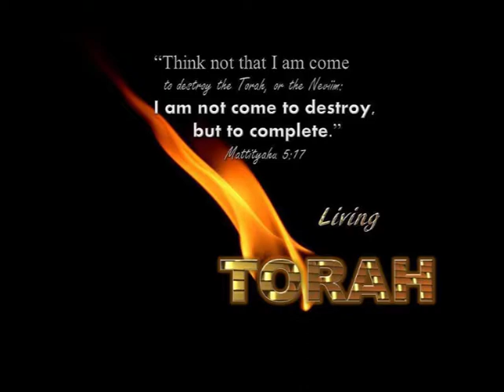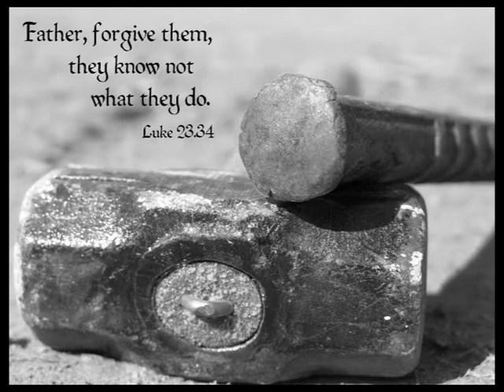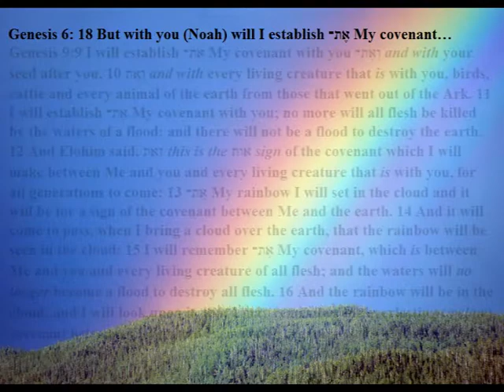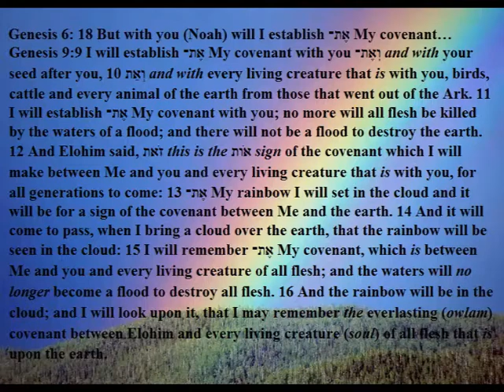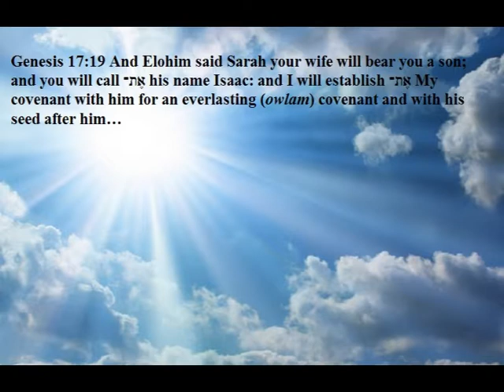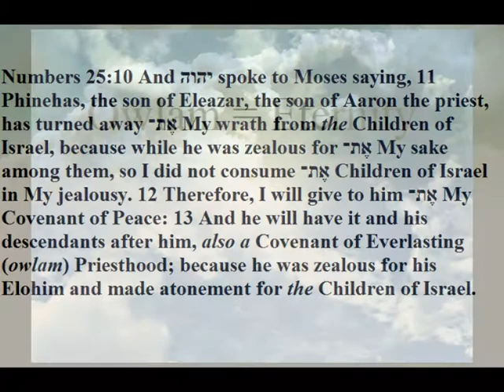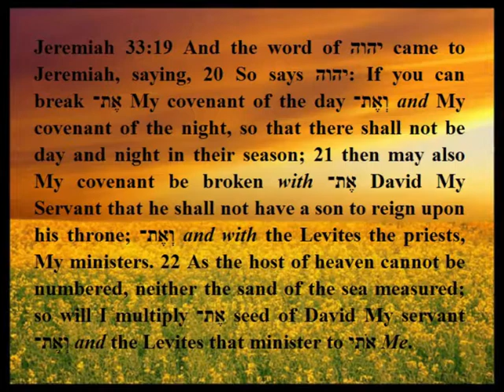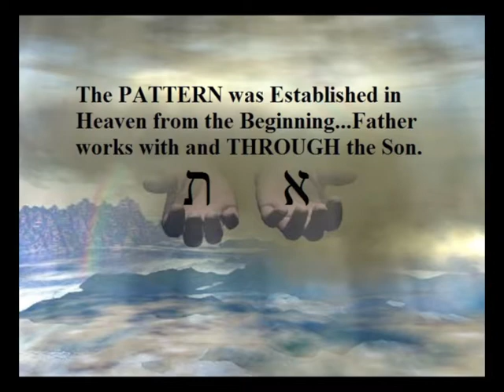Aleph Tav in the Covenants by Bill Sanford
The placement of the Aleph Tav will reveal the amazing pattern established by the Yah-head (Father and Son) for the creation of the heavens and the earth is the same pattern used when creating all the covenants from Sabbath to Calvary...that is, the Father working WITH and THROUGH את Y'shua the son, together as ONE. This same pattern is used when the Yah-head generates blessings, curses or judgments.